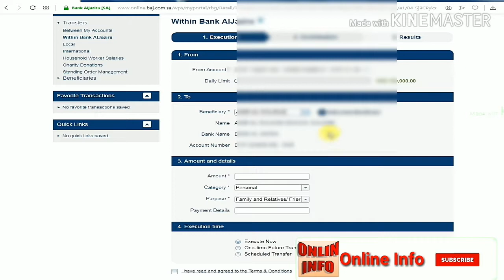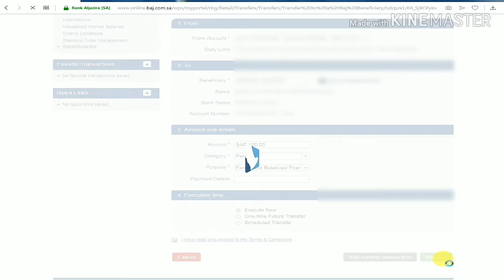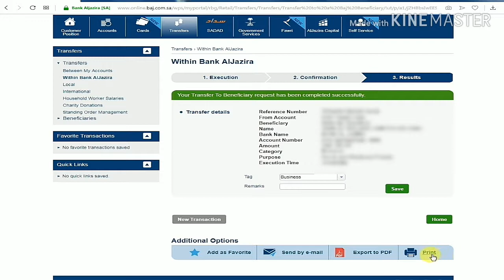How To Send Mony From Bank Al Jazira Account To Other Bank Al Jazira Account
About This Video is Send Online Mony with Bank Al Jazira Account..
Asslam o alekum dosto is video men aapko bataonga ke aap apne bank al jazira account se dosry bank al jazira account men pese kese bhejenge bilkul FREE men to is video ko last zaror dekheaga or is video ko like or share zaror kareaga buhat thenks